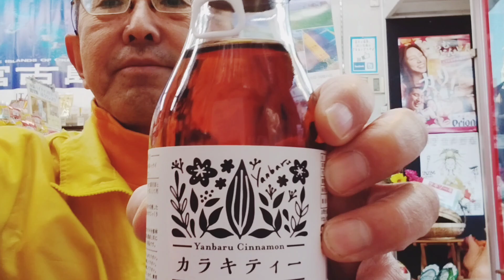シナモン のやんばるカラキティー 沖縄物産 真南風 まはえ ( 埼玉県 川越 大正浪漫夢通り） より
カラキティー
カラキとはシナモンの仲間で沖縄ニッケイのやんばる地域での呼び名です。
沖縄県北部国頭村・大宜味村に自生する琉球列島固有種植物で国内でも希少なシナモンの1種。
樹皮だけではなく、葉にも香りや甘み、辛みがあるのが特徴。
通常のシナモンティーは樹皮を使いますが、こちらは農家が一枚一枚丁寧に収穫した葉を使ってます
特有の柔らかで爽やかな香りが抽出されてます。
使用原材料はカラキのみで、無糖です。
渋みをおさえた紅茶って感じで、凄くさっぱりしています。
寒い季節にはカラダを温め、心を落ち着かせるシナモン良いと思います。
カラキの葉が入ってますが、食べることはできません。